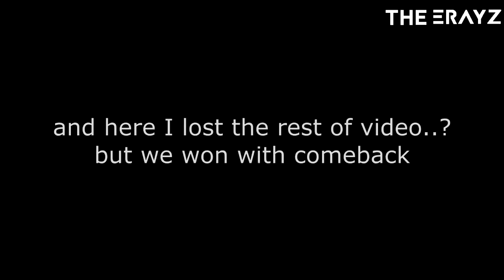Road To Master Rank #3: "Sorry for first match!" ( arena mode pro serie )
Be sure to drop a LIKE thanks :)